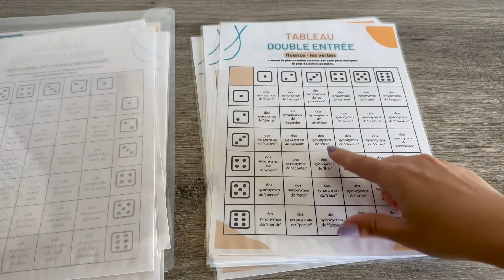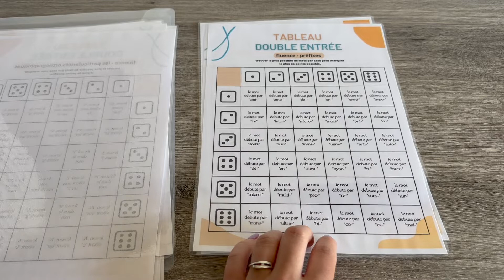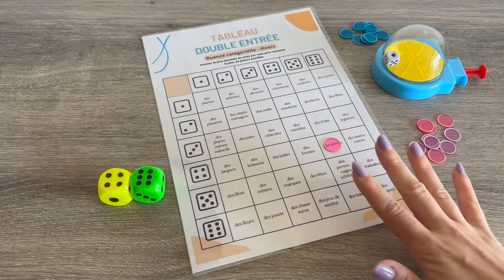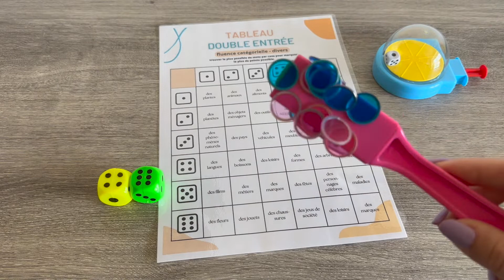PDF | LES TABLEAUX DOUBLE ENTRÉE — JIMAGINES FR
Travailler la fluence verbale en suivant les consignes et les contraintes.
Ce PDF contenant 14 tableaux à double entrée, vous permettra de proposer une activité de fin de séance, adaptée à votre patient.

Bon visionnage, et bon dimanche,

J'imagINES